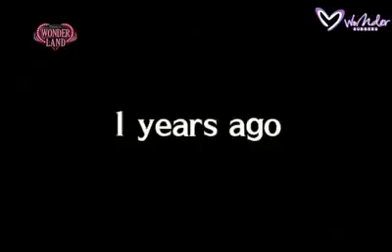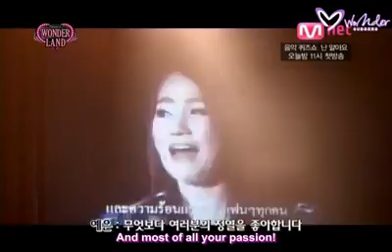[Eng Sub] 090320 VV3Ic0m3 T0 VV0nd3rIand Ep 5 [1/2]